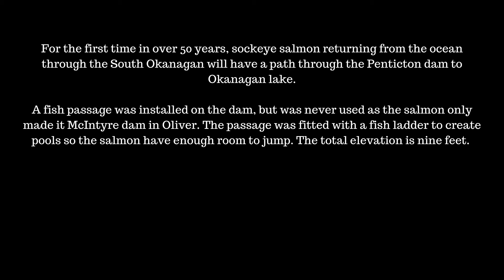Skaha Sockeye Rehabilitation Project - Penticton Dam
For the first time in over 50 years, sockeye salmon returning from the ocean through the South Okanagan will have a path through the Penticton dam to Okanagan lake.
A fish passage was installed on the dam, but was never used as the salmon only made it to McIntyre dam in Oliver. The passage was fitted with a fish ladder to create pools so the salmon have enough room to jump. The total elevation is nine feet.
On this day the gates were opened to allow access. Since this is an experiment year, 100 fish will be tagged to see where they end up.

syilx, okanagan, sockeye, Okanagan Nation Alliance,